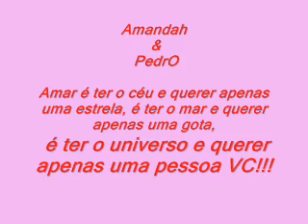Mariah Carey I Want To Know What Love Is Amandah & PedrO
Musica da novela viver a vidah com fotos de amandah e pedro ... meu bankinho te amo muito